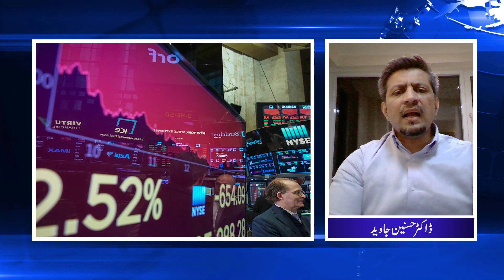An Urgent and Alarming Situation Arises for the PDM After Imran Khan's Connection with IMF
An urgent and alarming situation has unfolded for the Pakistan Democratic Movement (PDM) following Imran Khan's connection with the International Monetary Fund (IMF). The revelation of this alliance between Imran Khan and the IMF has raised concerns and sparked widespread discussion within the political landscape.